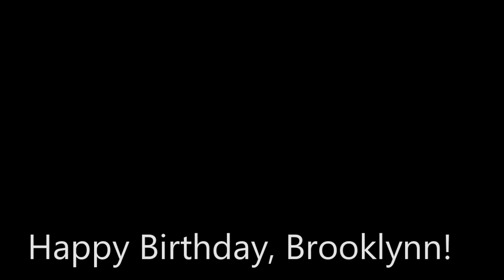Why don't Americans like Indian food? part 2